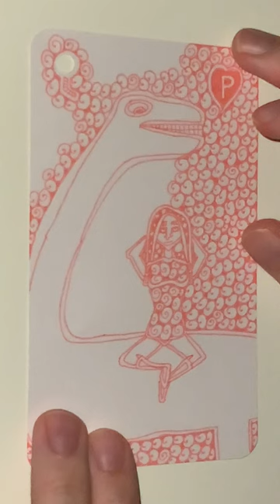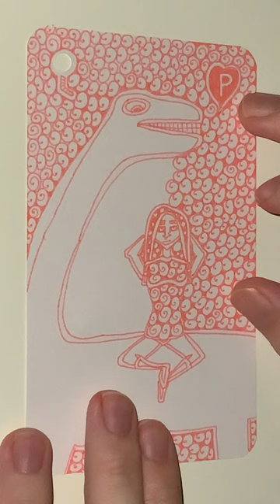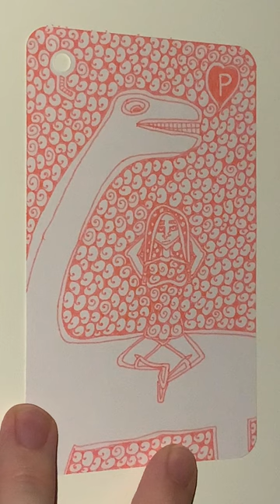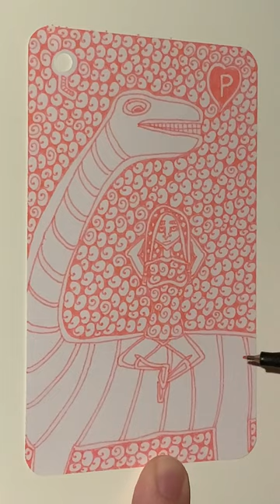P of Pink Hearts - YH Fineliner - Automatic Doodling - Part 02 - The End